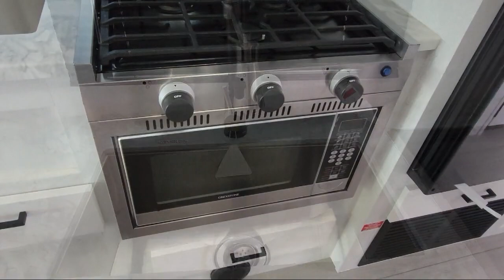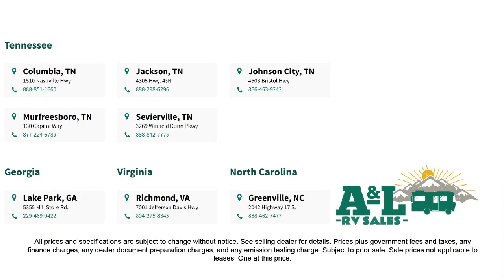2023 East To West Entrada 2900DS Sevierville Knoxville Maryville Morristown Dandridge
2023 East To West Entrada 2900DS Stock Number: EN4718 Vin:1FDXE4FN4RDD04718.

Dandridge.